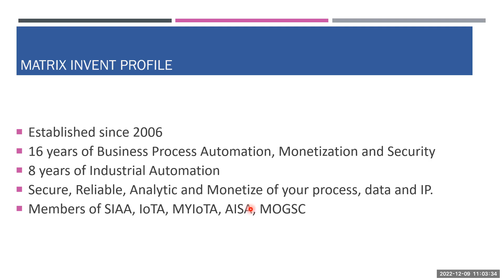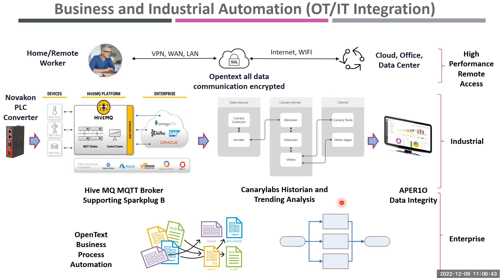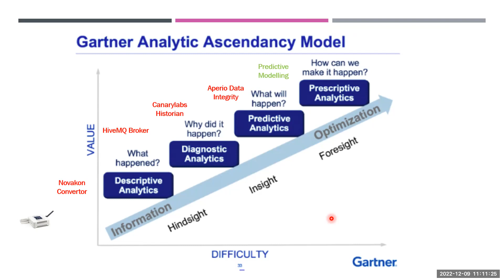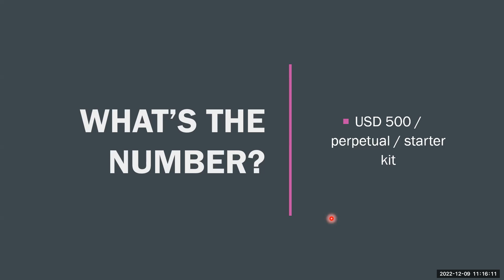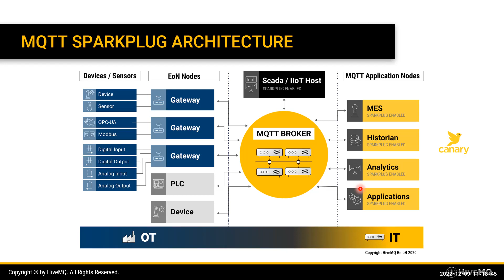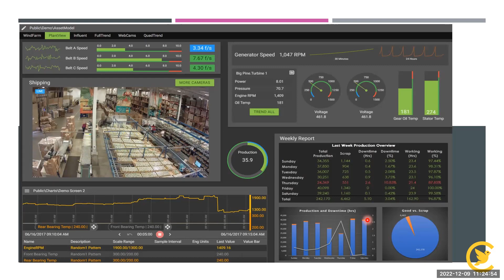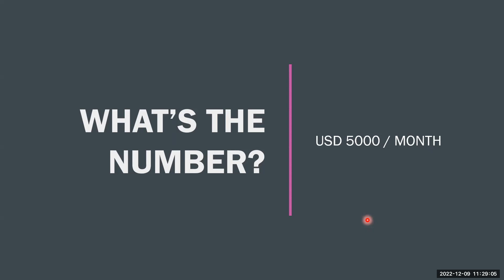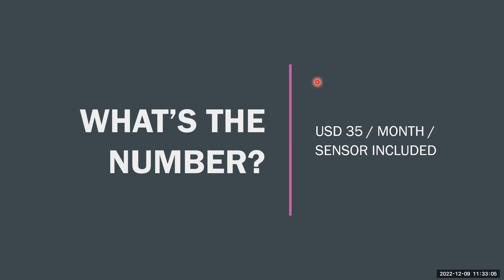Small-Medium Factories Can Also Jump Into Smart Manufacturing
Can a small or medium size factory transform into a smart factory?

In this webinar, Matrix Invent Sales Director, Joe Poh, will discuss some common questions that small-medium businesses will have when exploring smart factory and smart manufacturing solutions, such as

- Limited resources in terms of technology skillset and experience for the transformation
- Lack of knowledge on how to use data that benefits the organization
- Where do I start?  Do I need to engage a consultant team?
- It is going to be too costly for us?